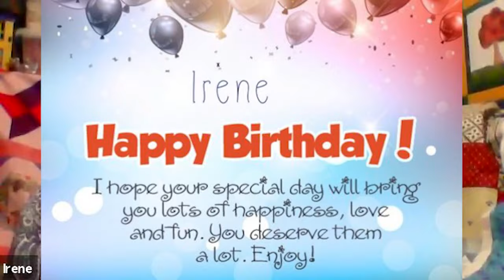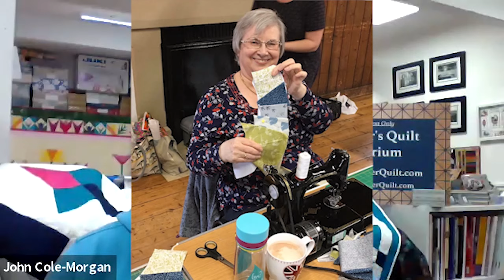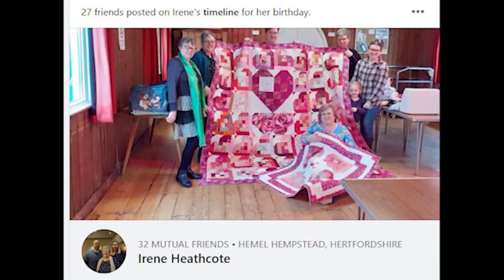Quilt​ Along with John Podcast​ - Episode 7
This is a new podcast that I am so pleased to be able to bring you.  My quilting journey has only thrived because of the fabulous people I am blessed enough to know in the quilting/sewing world. This seventh installment is a prime example of how I just adore the people I am lucky enough to know and to be able to sew with.  Irene Heathcote is an incredibly experienced quilter who lives in Hemel Hempstead, Hertfordshire, U.K. and I utterly love her and the contribution she brings to my world.  A more lovely person you will struggle to find.

I am going to be releasing new videos each week about different quilters and sewers so stay tuned to be able to enjoy these amazing people I am so lucky enough to fill my life with.